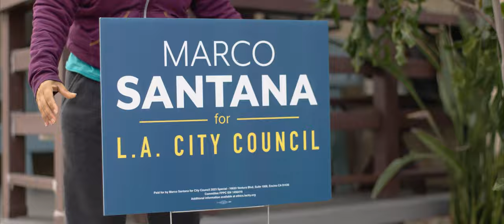Marco Santana for LA City Council District 6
Vote Marco Santana is the leadership we need in City Hall. Endorsed by the Los Angeles Times, the Democratic Party and working families, Marco will put his experience to work for us – bringing proven solutions that finally address our homeless crisis and help create safer neighborhoods.